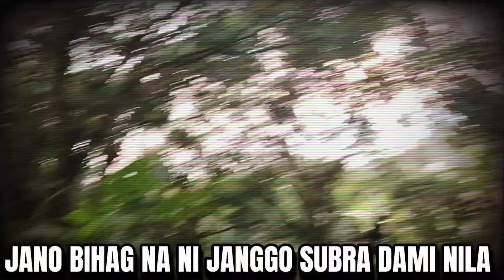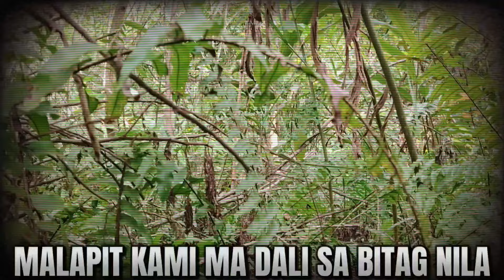PATAY KA NGAYUN. SAKIN#CRETECAL